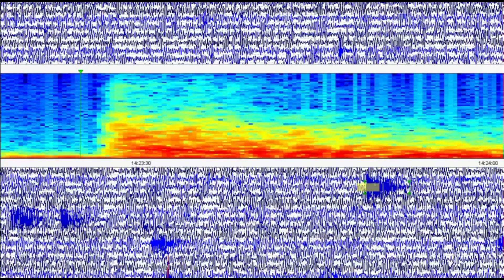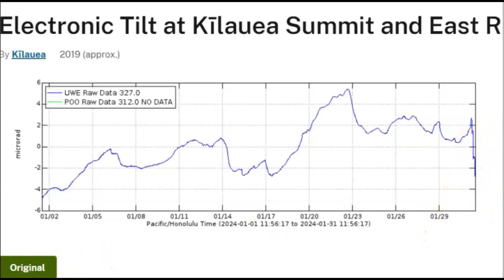Hawaii Kilauea Volcano Ground Is Swelling, Watch Alert Raised To Orange